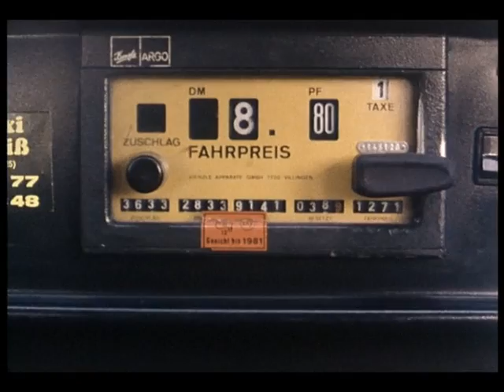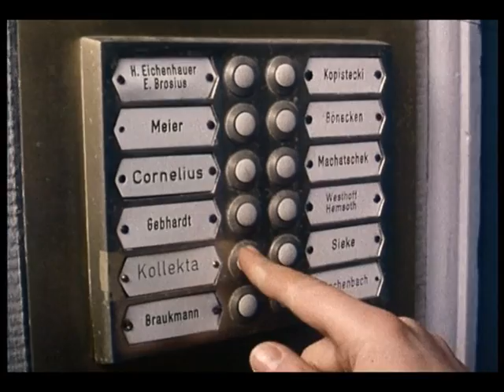Hans im Glück aus Herne 2 Folge 2 3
Eine Spielserie aus dem Ruhrgebiet in 7 Folgen